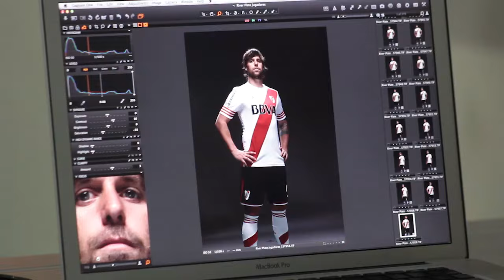Cavenaghi, en la producción de fotos oficiales del plantel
El detrás de escena del delantero de River en la jornada fotográfica institucional.